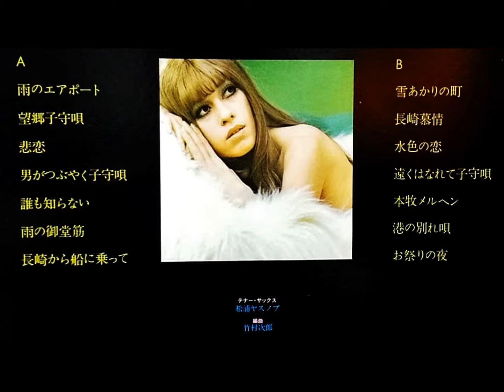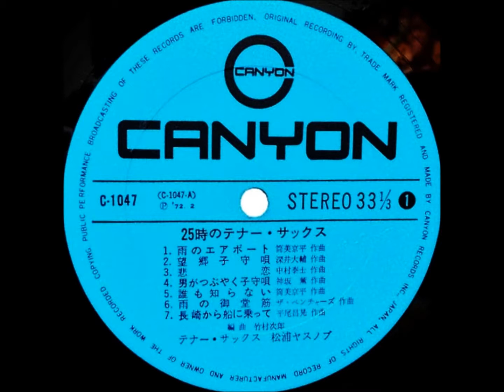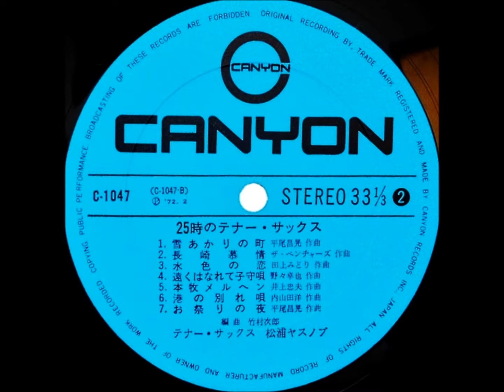松浦ヤスノブ 「雨のエアポート」（欧陽菲菲）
「25時のテナー・サックス」

株式会社キャニオン・レコード          C - 1047